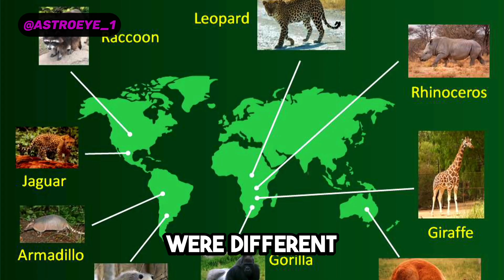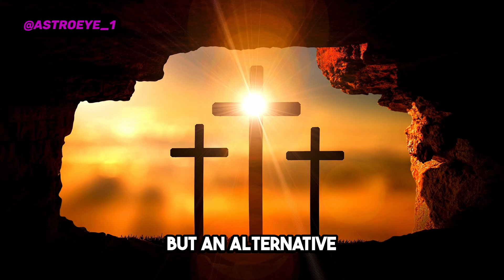THE ORIGIN OF LIFE ,RICHARD DAWKINS & STEPHEN HAWKING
Don’t forget to follow @astroeye_1 on all social media platforms for more updates and exclusive content!📸

clip from the Channel 4 documentary Genius of Britain Episode 5.